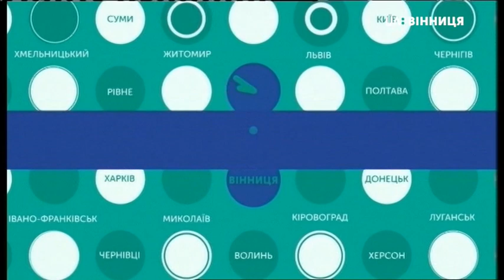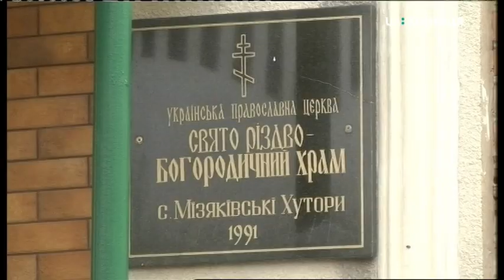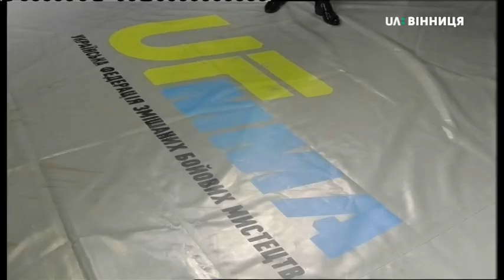18.03.2019. Новини. 13:30